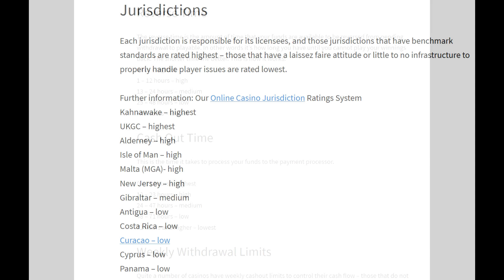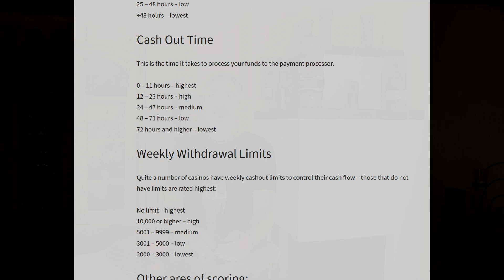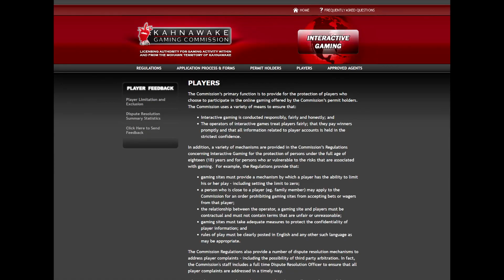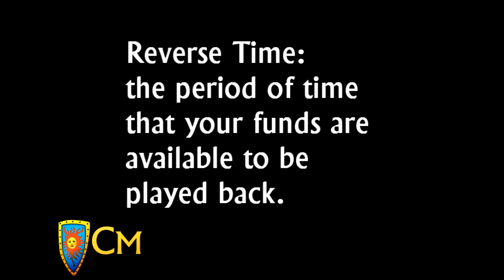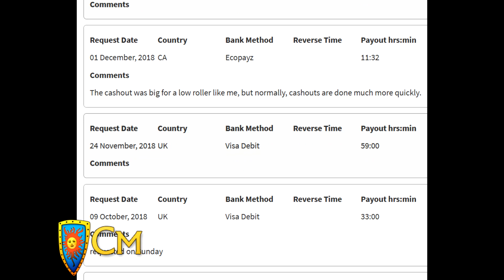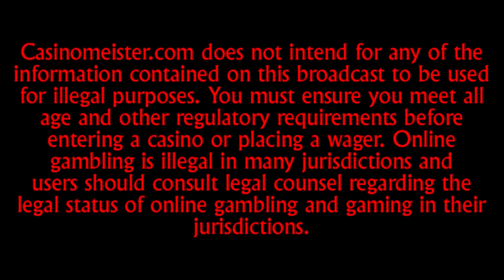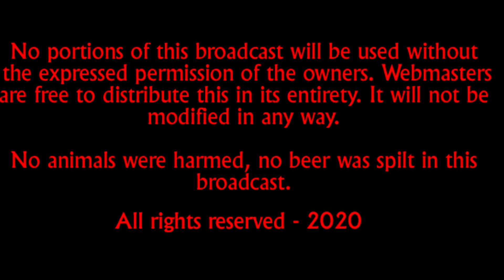Casinomeister's Online Casino Rating System Explained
At Casinomeister, we have the most comprehensive rating system for online casinos anywhere on the Internet. We rate casinos by their software platforms, licensing jurisdictions, payout times, withdrawal limits, and loads more. Find out how these casinos are being rated